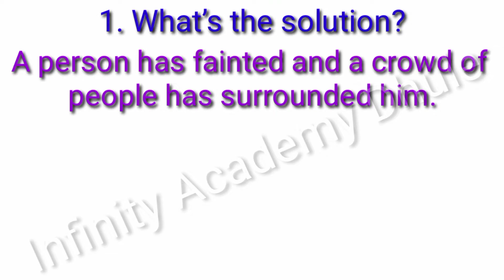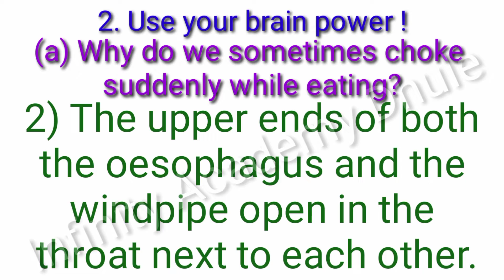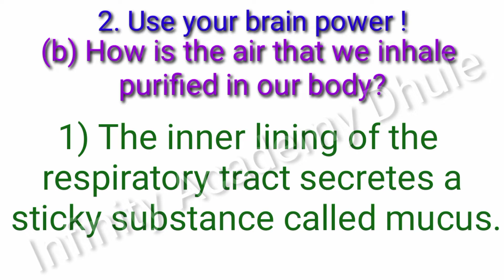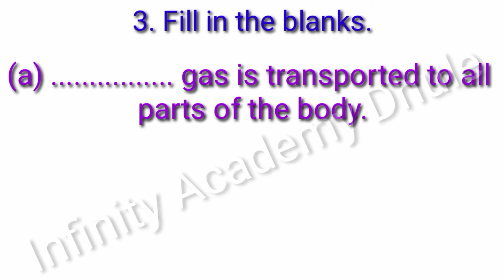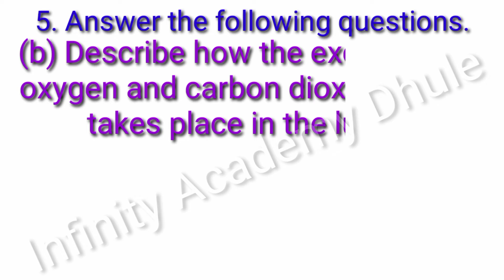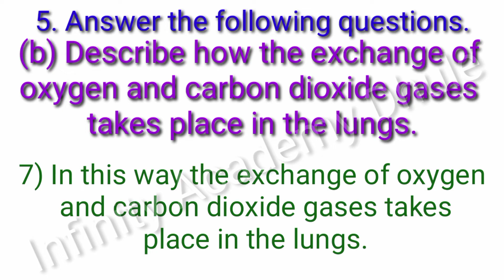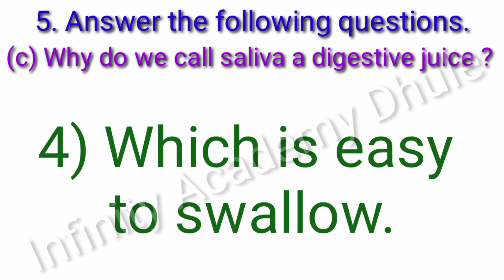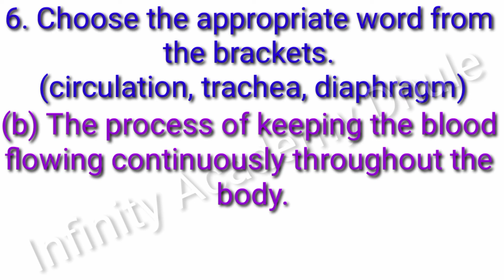21 Busy at Work-Our Internal Organs 5th EVS 1 chapter 21 lesson 21 questions Answers Maharashtra SB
21 Busy at Work-Our Internal Organs 5th EVS 1 chapter 21 lesson 21 questions Answers Maharashtra SB

00:27 1. What’s the solution?
A person has fainted and a crowd of
people has surrounded him.

01:17 2. Use your brain power !
(a) Why do we sometimes choke
suddenly while eating?
(b) How is the air that we inhale
purified in our body?

04:53 3. Fill in the blanks.
(a) gas is transported to all
parts of the body.
(b) The stomach is like a .

05:27 4. Match the following.
Group A Group B
(1) Lungs (a) Circulation
(2) Stomach (b) Respiration
(4) Brain (d) Digestion

06:13 5. Answer the following questions
(a) Name the systems that carry out the
different functions of the body.
(b) Describe how the exchange of
oxygen and carbon dioxide gases
takes place in the lungs.
juice ?

11:27 6. Choose the appropriate word from
the brackets.
(circulation, trachea, diaphragm)
(a) Respiration takes place because of
its up and down movement.
(b) The process of keeping the blood
flowing continuously throughout the
body.
passes into this tube.